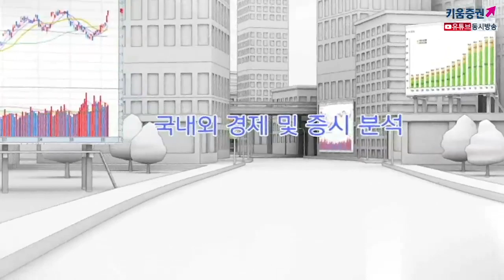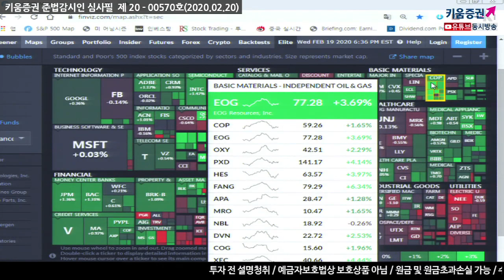[주식투자][시장분석] 서상영의 모닝노트 / 코로나 공포심리 넘어선 개별 호재성재료, 종목별 차별화장세 지속(20.02.20)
전일 국내 코로나19 확진자 급증으로 인한
공포심리가 지속되고 있으나​
미증시는 아나로그디바이스의 양호한 실적 등 호재성 재료가
유입된 반도체업종이 상승하며 견고한 경제지표 결과도 이어짐
특히 경기부양책에 대한 기대가 투자심리 개선에
도움이 된 것으로 보임
이런 가운데 미 연준의 FOMC의사록에서
코로나19가 글로벌경제에 새로운 위험으로 작용할 것으로 전망하며
미중 무역합의에도 불확실성은 여전히 높다고 주장
더불어 일부 자산의 밸류에이션이 높은 수준으로 상승했다고 언급
실제 이날 미니애폴리스 연은 총재는 '통화정책은 유지하겠지만 다음번은 금리인하' 언급
글로벌 주식시장은 지수가 상승하겠지만 전체적인 상승보다
종목별 업종별 차별화 계속될 듯하며
오늘 중국인민은행의 대출우대금리 발표 이외에도 중국정부의 경기부양책이
지속될 것이라는 점은 우호적
이미 일정부분 반영은 되어있어 국내증시는 강세가 예상되나
큰 상승은 없을테고 종목별 호재성 재료에 따라
차별화 장세가 지속될 것으로 예상

​「좋아요」와 「구독」 잊지 말고 눌러주세요​​
02/20 미 증시, 개별 호재성 재료에 힘입어 상승